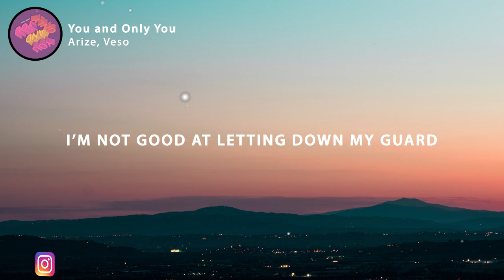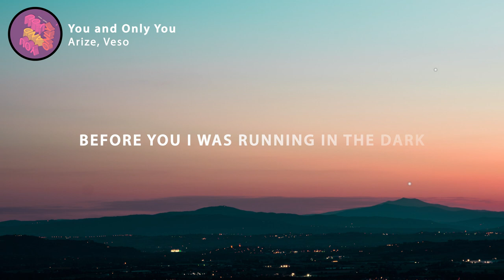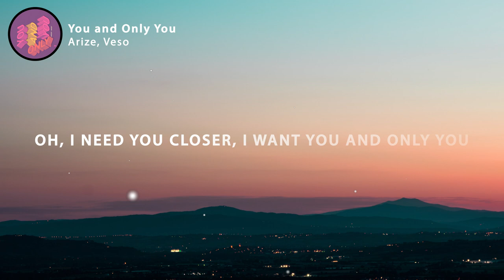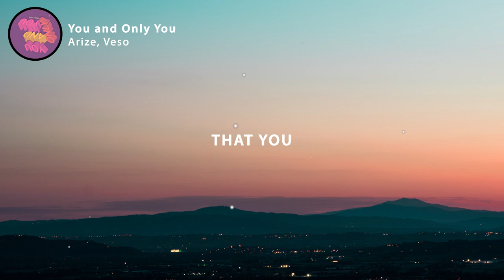Arize x Veso - You and Only You (Lyrics)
Arize x Veso - You and Only You [Proximity Release]

🎤 Lyrics: Arize x Veso - You and Only You

Try to be honest
I’m not good at letting down my guard
But I really want it
Before you I was running in the dark

When you said this was goodbye
That’s when I’ve realized
I can’t live without, I can’t live without you

I want you and only you
I got nothing left to lose
So I’ll keep waiting for, waiting for you
It’s the only thing that I can do
To keep my composure
Oh I need you closer